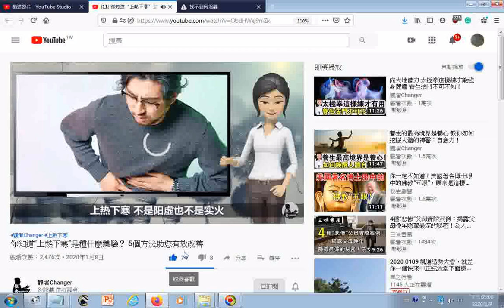_瀏覽(上熱下寒不是陽虛也不是實火)_你知道“上熱下寒”是種什麼體驗？ 5個方法助您有效改善